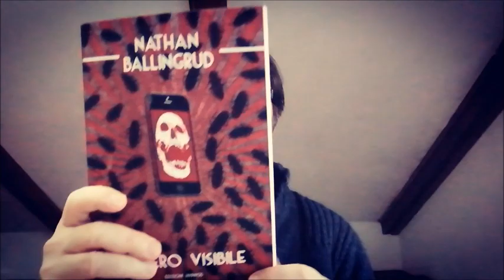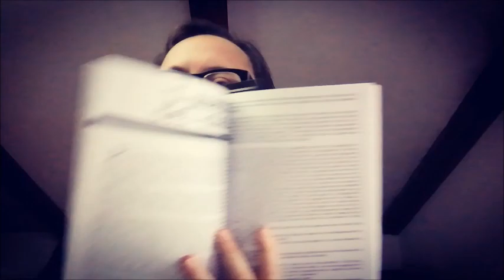IL NERO VISIBILE DI Nathan Ballingrud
Un autore da scoprire e promuovere. Ve ne parlo